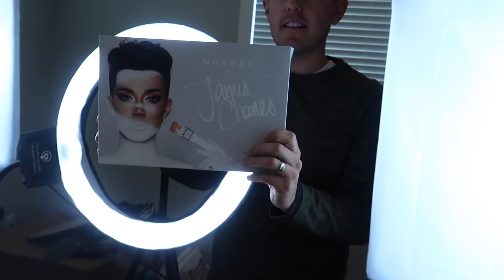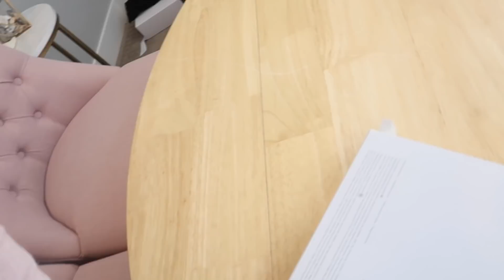My Husband And I Follow James Charles Make Up Tutorial (Eyeshadow) Who Did The Best?!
Jared surprised me with the James Charles Make Up Palette and we have a little competition who can do the BEST eyeshadow? Get started with 8 free meals – that’s $80 off your first month of HelloFresh. and enter ellieandjared80